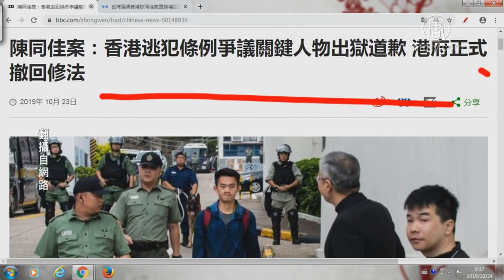【今日点击】中共欲利用陈同佳案坐实送中条例？ 台湾没上当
陈同佳案：香港逃犯条例争议关键人物出狱道歉 港府正式撤回修法